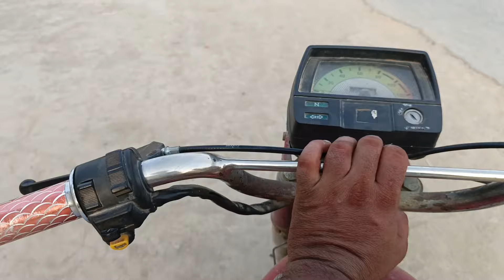chachu k Sath phr sa lamba Safar pa gai||shahbaazraeesvlogs